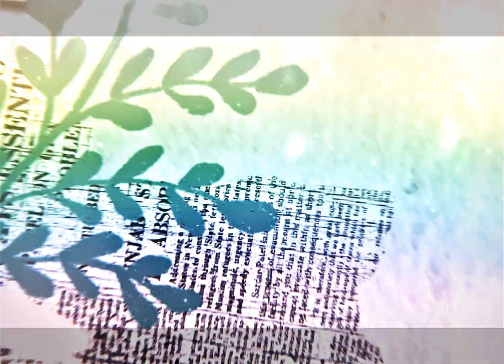The way I am | Kubo nagisa Edit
Quick one hope you like it 💜
ignore tags :  kubo san edit kubo san wa mob wo yurusanai amv after effects edit daddy style edits anime amvs